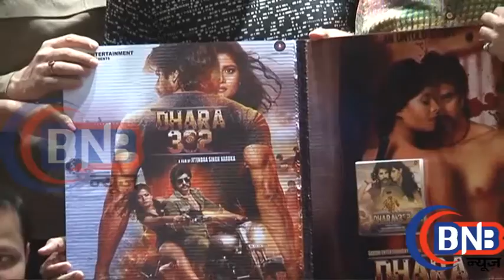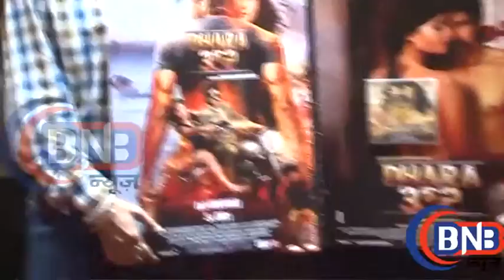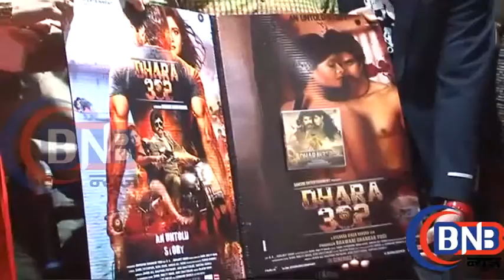DHARA 302 || Music Launch with Jawed Ali and Sahil Multy || Part 1